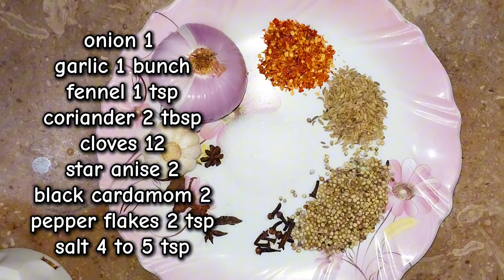FINGERS LICKING GOOD BEEF PULAO..Eid Ke Khane Series.12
Ingredients
for beef stock
onion 1
garlic 1
cloves 12
star anise 2
cardamom 2
salt 4 to 5 tsp
red pepper 2 tsp
for rice
rice 1 kg
beef stock 2 liters
onion 2 to 3 sliced
mace and nutmeg big pinch